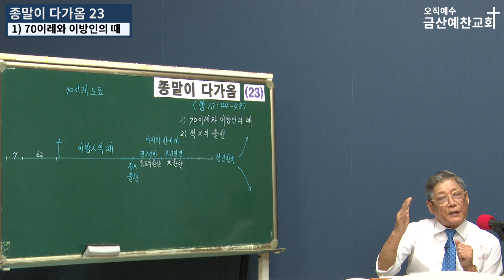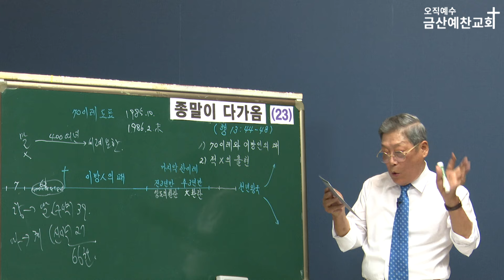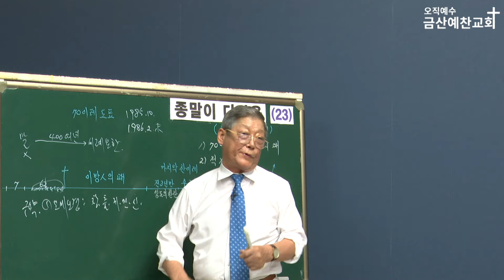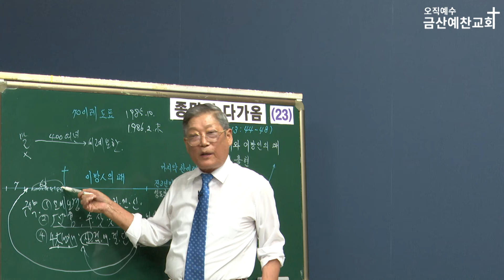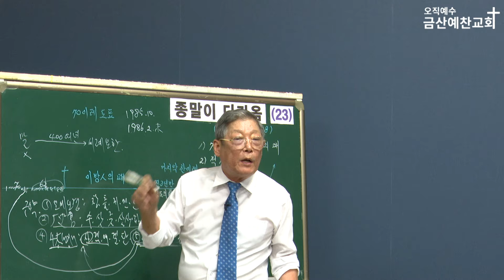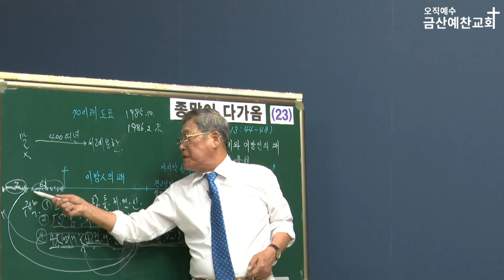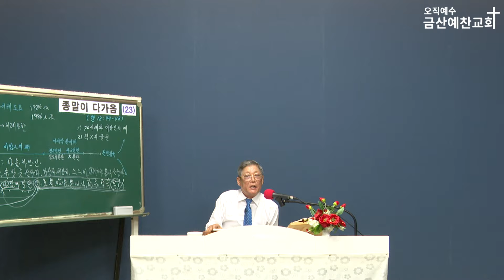이방인의 때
예배안내
💒주일예배 오전 11시 (충남 금산군 남일면 봉황로 249)

헌금계좌
🌿농협 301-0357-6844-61 금산예찬교회
🌿신협 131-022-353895 금산예찬교회

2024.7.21. 금산예찬교회 이영 목사
주일오전예배 설교
*[종말이 다가옴 23]*
사도행전 13장 44~48절
00:00  인트로
00:10  성경본문
00:59  서론
03:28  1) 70이레와 이방인의 때
            2) 적그리스도의 출현

✨‘종말’과 관련된 다양한 설교를 더 듣기 원하신다면?